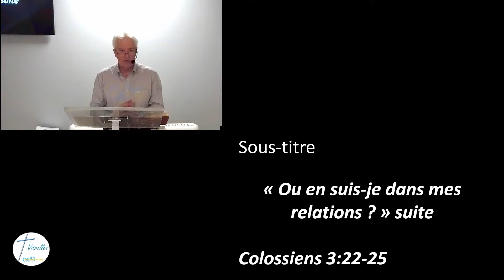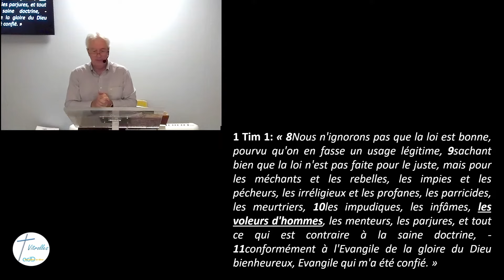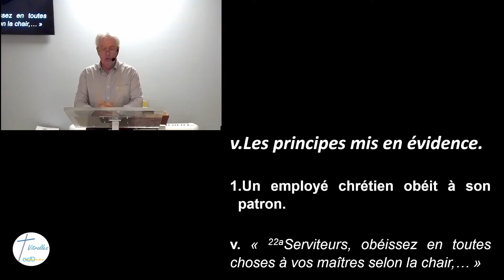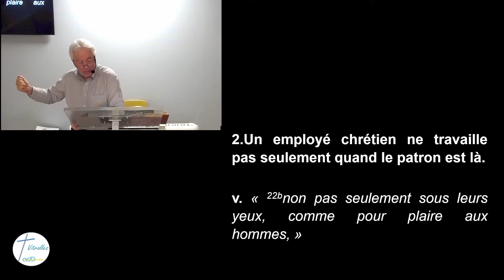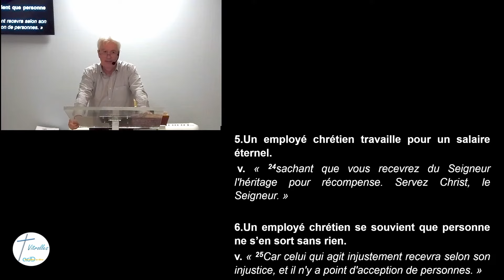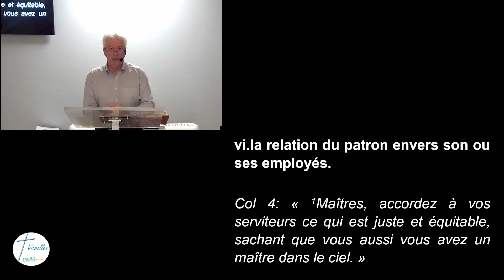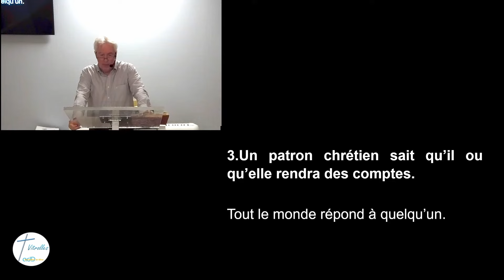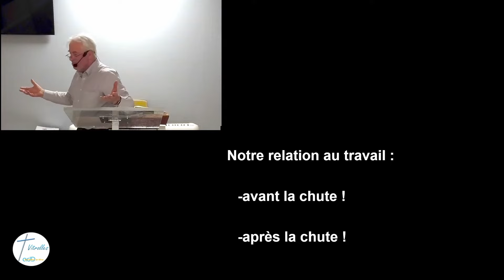Etude Biblique du Jeudi Colossiens 12 05 09 2024 Pasteur Laurent Méthais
« où en suis-je dans mes relations ? » suite 12e partie
Paul après avoir abordé les relations conjugales et parentales poursuite en donnant une vision des relations professionnelles.

Nous voyons dans les paroles de Paul combien les principes qu’il expose sont simples, pratiques et très actuels. Dieu nous rejoint dans tous notre vécu. Regardons ensemble de plus près, ce que Paul écrit.

Lecture(s) :
👉   Colossiens 3 v 22-25 ; 4 v 1 ; 1 Timothée 1 v 8-11 ; 1 Corinthiens 7 v 21-23 , Galates 6 v 7 ; Genèse 1, 2 et 3

 Vous souhaitez assister à nos réunions? Nous serons heureux de vous rencontrer :
 les dimanches pour le culte de louange et le partage de la Parole de Dieu de 9h 30 à 11h15,
et de 15 h30 à 16h30 , attention, la réunion de l’après midi est supprimée l’été.

 Vous désirez recevoir les notes de la prédication? Nous partager un sujet de prière, ou nous rencontrer ?